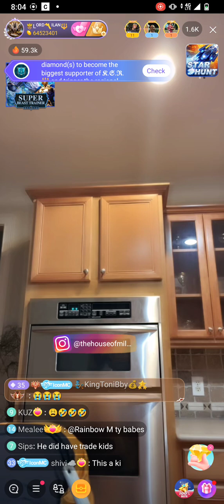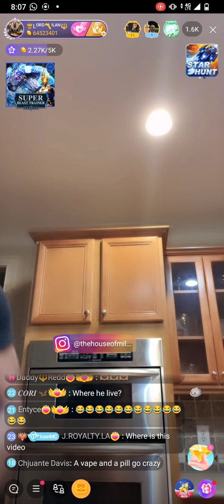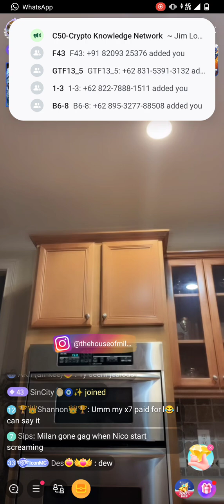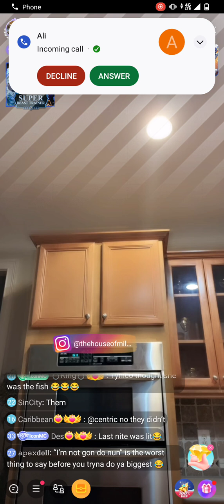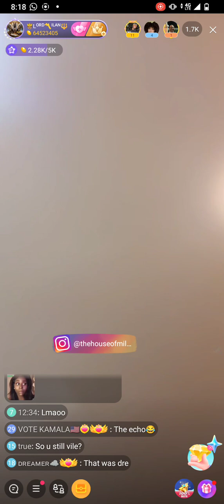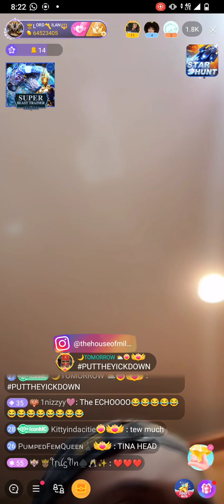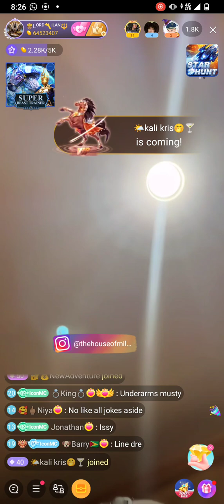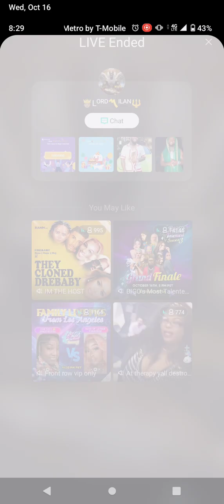Milan recap drebaby almost getting shot 🥃